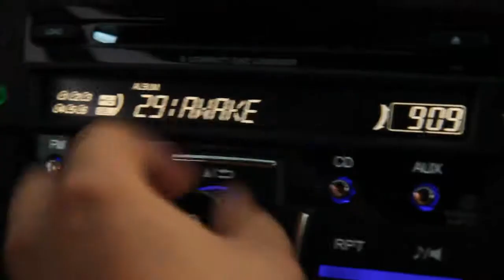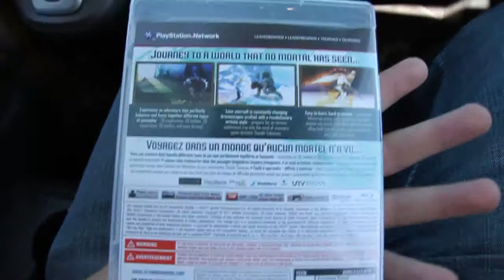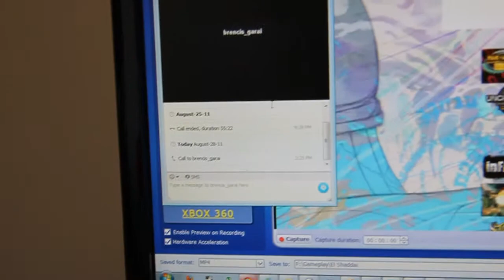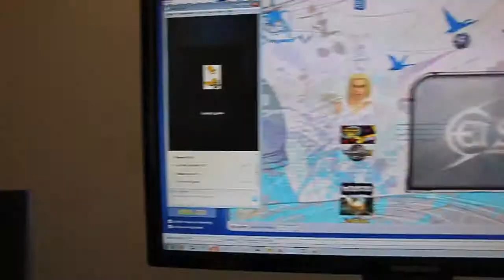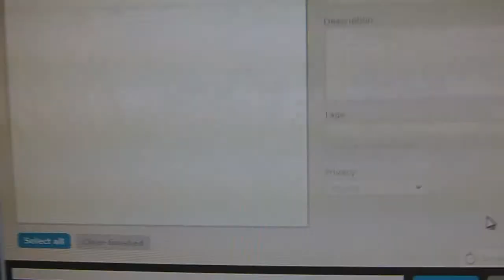Behind the We Play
Shane and Brendan take you behind the scenes at The Button Smash to show you what goes into making a We Play.